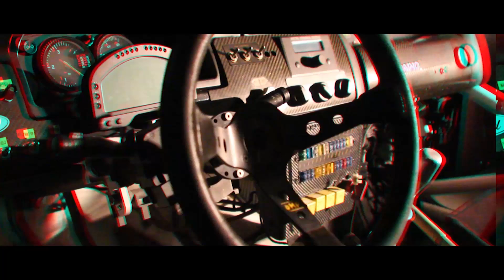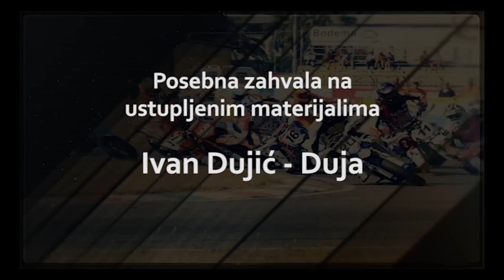SHIFT S4 EP8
U ovoj emisiji SHIFT-a predstavljamo vam dio vozača koje smo posjetili u Dalmaciji.
U Dugom Ratu kod Omiša bili smo kod Antonia i Joška Tomića, u Splitu smo posjetili Antu Alduka a u Zadru, Natanaela Petrova.